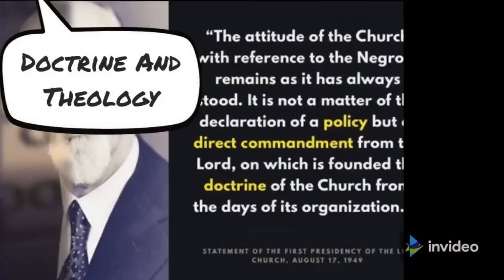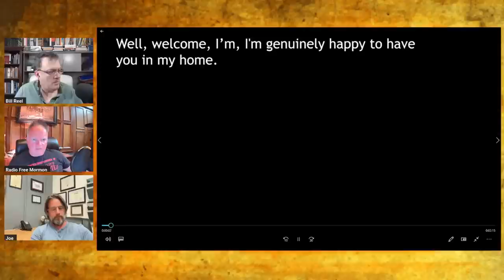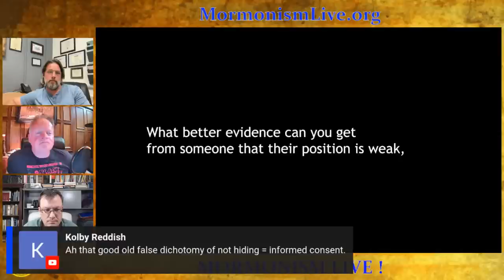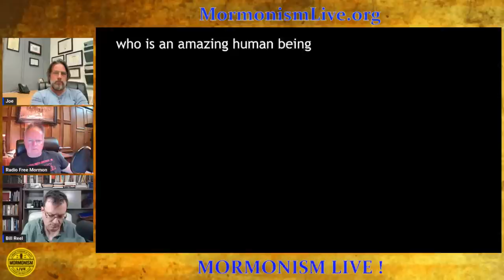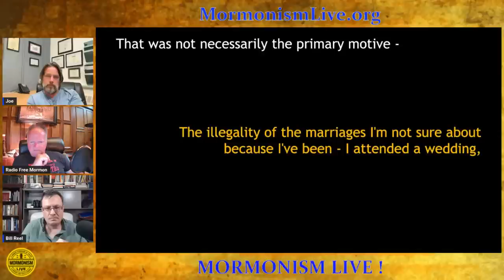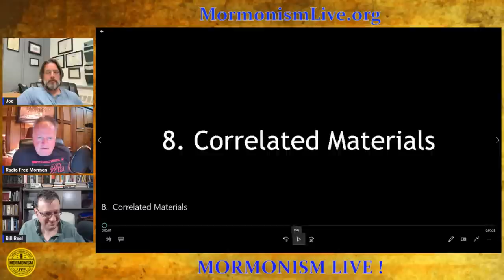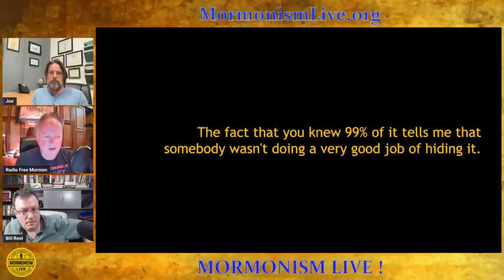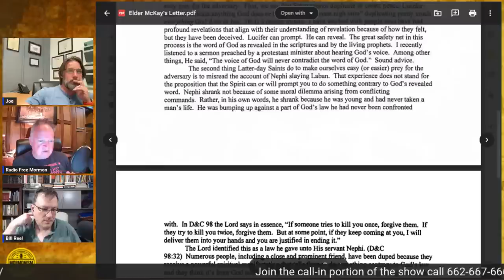Seminary Teacher Schools Church Historian | Mormonism Live 130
A former seminary teacher got the opportunity to present lots of his questions to the Church Historian recently. Wait till you hear what happened!

Our Platforms:
🌐MormonDiscussions.org, MormonismLIVE.org